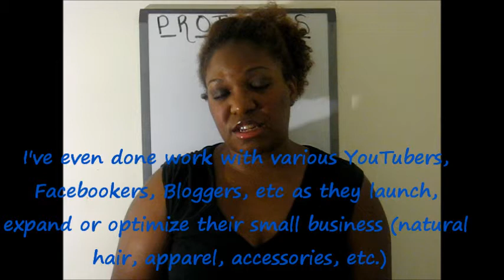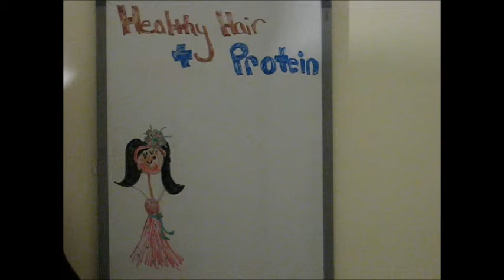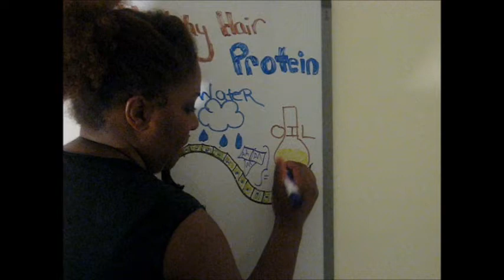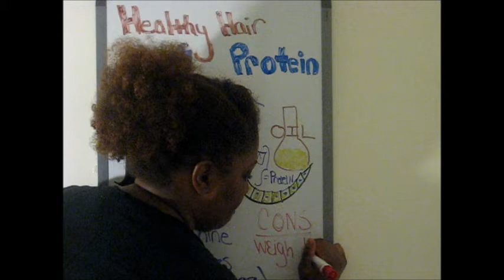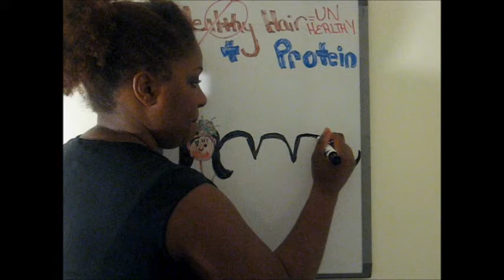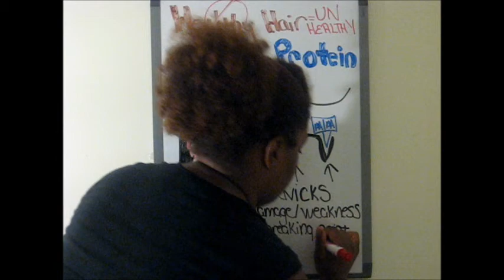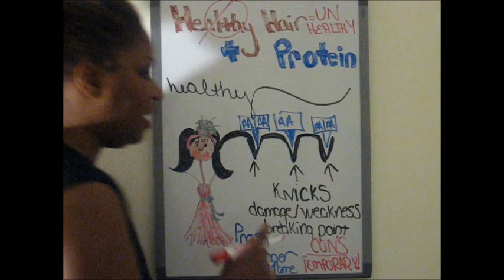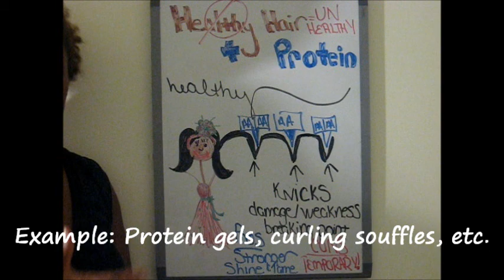Part II. Proteins 101 (The Products)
The second in a two-part series, in this video you'll learn HOW protein products (shampoos, conditioners, gels, etc) work on the hair. Check it out!